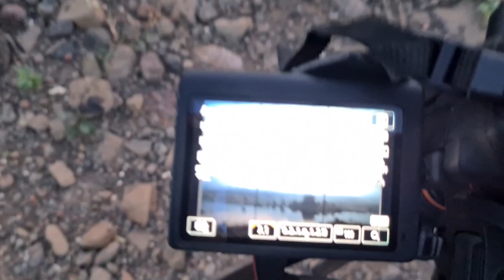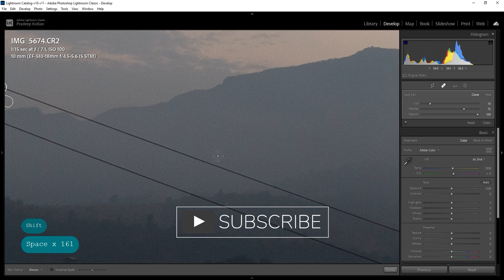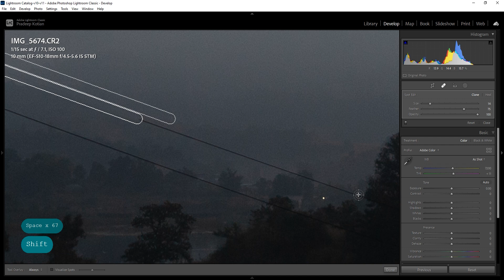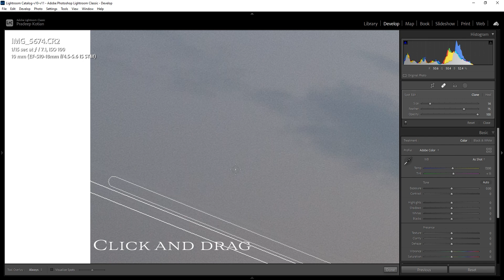Remove objects from Images in Lightroom classic fast and easy way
This video is about how to remove unwanted objects from you images.

In this video however I will be showing how to remove transmission lines in Lightroom classic. You can follow the same process to remove other objects as well.